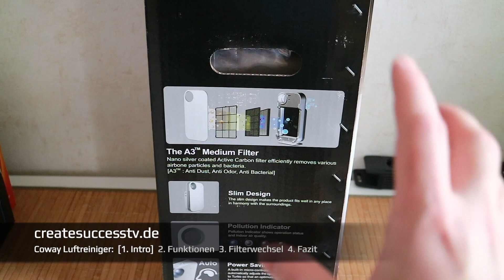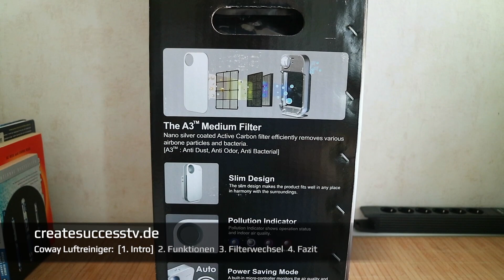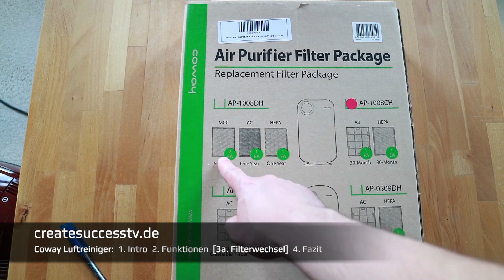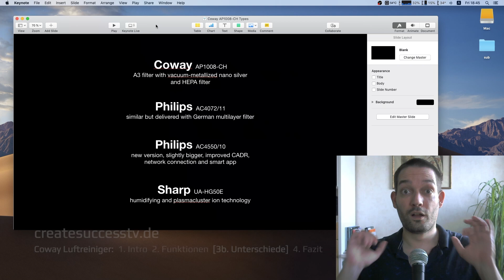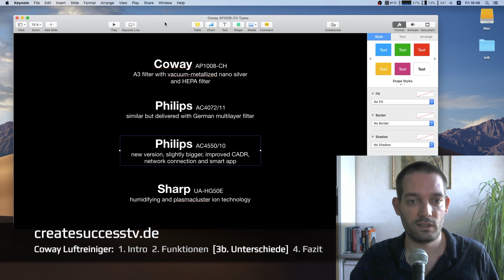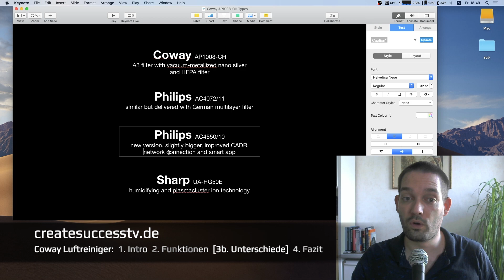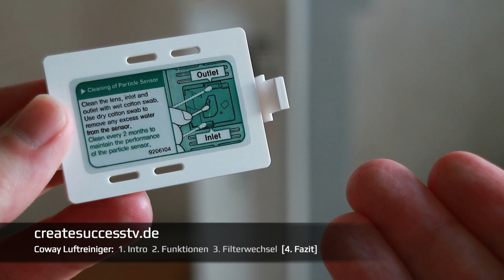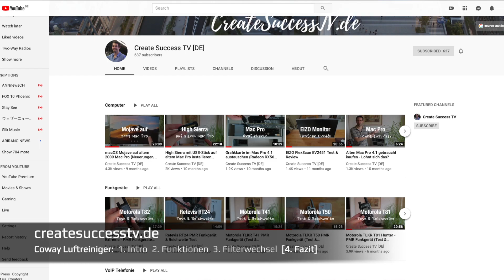Philips Luftreiniger AC4072/11 bzw. Coway AP-1008CH (Test, Erfahrung, Filter Vergleich)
Entdecke warum Luftreiniger wie der Philips AC4072 und Coway AP-1008 so beliebt sind.
Teil 1 - Neue Version Philips AC4550/10 auf Amazon ➜
Teil 2 - Unboxing ➜ (2:44min)
Teil 3a - Filterwechsel ➜ (7:51min)
Teil 3b - Luftreiniger Unterschiede ➜ (14:08min)
Teil 4 - Zusammenfassung & Fazit ➜ (18:23min)

Viele Menschen kennen das Problem, schlechte Luft in der Stadt und Heuschnupfen im Frühling, besonders Allergiker können hier von einem Luftreiniger profitieren.

Aber auch Menschen die eine hohe Luftqualität schätzen oder weniger Staub in der Wohnung haben möchten greifen immer häufiger zu Luftreinigern.

Welches Gerät ist wirklich sinnvoll und welche Erfahrungen du beachten solltest zeige ich Dir in meinem Luftreiniger Testbericht.

• ALT - Coway AP-1008CH - mit A3 Nano und HEPA Filter ➜
• ALT - Philips AC4072/11 - mit deutschem Multilayer Filter ➜
• NEU - Philips AC4550/10 - neue vergrößerte Version ➜
• NEU - SHARP UA-HG50E - Befeuchtungsfunktion und Plasmacluster ➜

Da sich die Technik ständig weiterentwickelt habe ich für euch oben einige meiner Favoriten aufgelistet.

In Deutschland bzw. Europa wird man wahrscheinlich meist die Variante von Philips antreffen. Beachten könnt ihr dabei das diese mittlerweile verbessert wurde, e.g. höherer CADR Wert und Internet Verbindung.

Alternativ finde ich den SHARP auch sehr schön und werde ihn für euch als nächstes testen. Alles in allem bringt ein Luftreiniger nicht nur für Allergiker Vorteile, da allgemein die Luftqualität verbessert werden kann und sich weniger Staub in der Wohnung ansammelt.

Einziger Wermutstropfen ist das originale Ersatzfilter nicht gerade günstig sind, daher solltet ihr nach Möglichkeit den Vorfilter einmal pro Monat inspizieren und gegebenenfalls vorsichtig absaugen.

Im besten Fall verlängert ihr so die Lebensdauer des HEPA Filters und spart bares Geld.

Wichtig ist auch übermäßige Feuchtigkeit zu vermeiden, z.B. Aroma Diffuser oder feuchte Luft aus dem Bad.
Daher sollte man den Lüfter in solchen Fällen vorübergehend abschalten und ansonsten die Automatikfunktion aktivieren.

// Dieses Video beinhaltet keine bezahlte Produktplatzierung. Ich habe das Produkt selbst besorgt. //